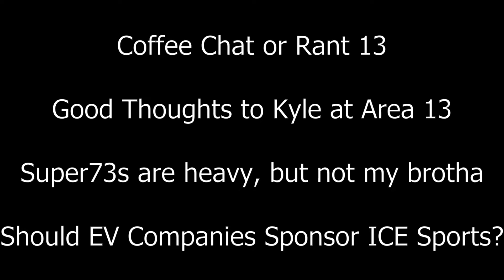Coffee Chat 13, Shoutout to Kyle, Super73 and EV sponsors ICE?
Here's our Sunday morning Coffee Chat/Rant about the Ebike and Emotorcycle industry and news.

Chapters:
Get Better Kyle at Area 13, 01:02
Super73, Heavy and Expensive, but I didn't say it 01:36
Should EV, E-Bike and E-Motorcycle Companies Sponsor ICE Sports? 06:44
What's Available and What We've Added 10:35